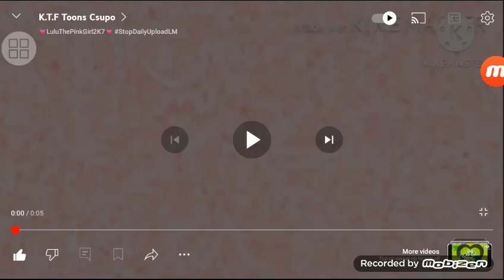(REUPLOADED) K.T.F. Toons Inc. Csupo